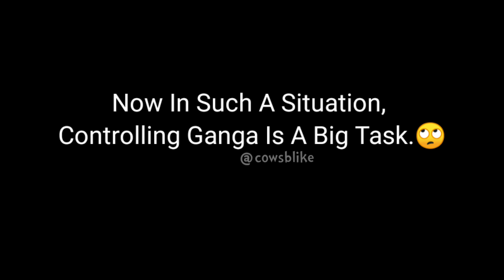इसीलिए हम Ganga को बाहर नहीं छोड़ते 🙄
हमें सोशल मीडिया पर जरूर फॉलो करें क्योंकि हम हमारी गायों की तस्वीरें , गायों से रिलेटेड रोचक जानकारी और छोटे वीडियो जो यूट्यूब पर नहीं हम वहां पर पोस्ट करते हैं।